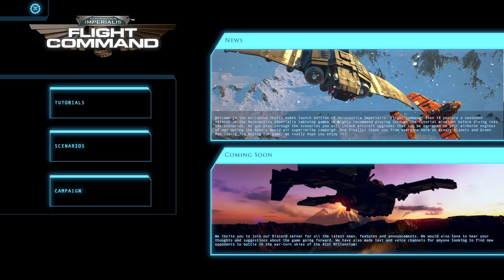Aeronautica Imperialis: Flight Command Gameplay (PC HD)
Aeronautica Imperialis: Flight Command pc gameplay (no commentary).
"Take to the skies! Guide your Imperial Navy or Ork Airwaagh squadron to victory and experience every dive, roll and ultra high-G turn through desperate dogfights in this tactical aerial combat game. Life is the Emperor’s currency, spend it well."